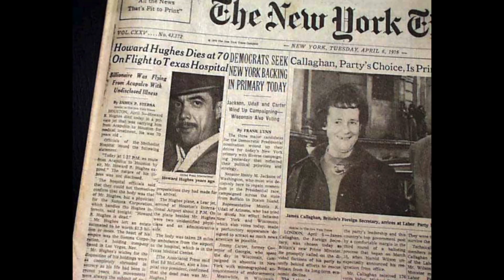The Ballona Wetlands: Fresh Water Marsh Story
Learn how Friends of Ballona Wetlands stopped development of prime costal real estate, then recruited scientists and Playa Vista developers to cooperate transforming a scrappy 51 acre area into a lush habitat for rare and endangered species in the heart of urban Los Angeles.